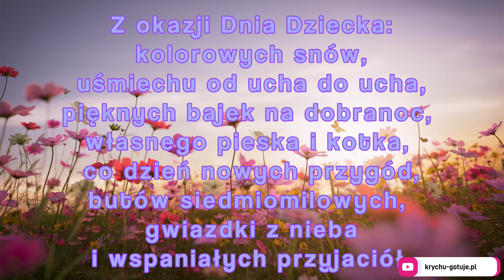Życzenia na Dzień Dziecka 2024. Wyślij życzenia z okazji Dnia Dziecka.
Do wysłania życzenia na Dzień Dziecka 2024! To już 1 czerwca czyli Dzień Dziecka. Przygotowałem życzenia z okazji Dnia Dziecka do wysłania.